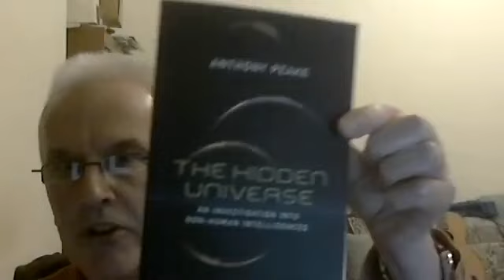APCH054: The Anthony Peake Consciousness Hour - Martin Ash interviews Anthony Peake.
Many thanks to author Martin Ash for a fantastic role-reversal interview earlier today when we recorded the latest edition of my Consciousness Hour podcast. Martin interviewed me about my latest book, "The Hidden Universe" ... but in doing so asked some excellent questions (and made his own comments) that contributed to making this a unique broadcast.

Author Martin Ash
 Fictions to date include the six-volume epic fantasy series Enchantment’s Reach and the three standalone (though thematically linked) novels that make up The Chronicles of the Shaman. These are Moonblood, Heart of Shadows and Citadel. Another series is in the making, though not yet ready for the light of day.